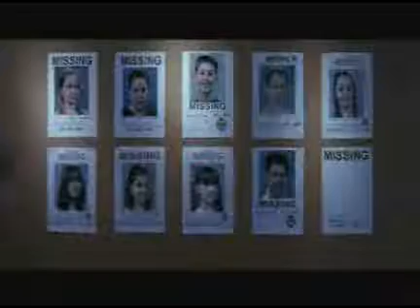Evil Santa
Just amessing around and i decided to create a fake trailer using clips from santa claus and freddy vs jason